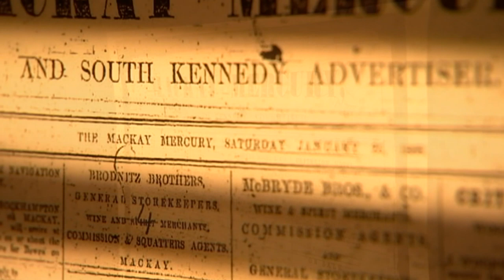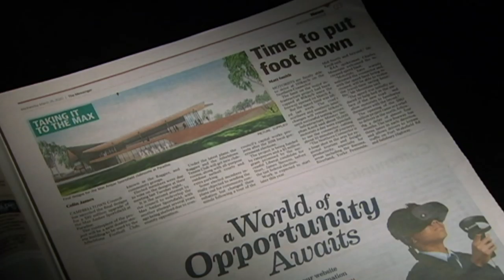Rupert Murdoch's News Corp takes axe to regional media with printing presses to close | ABC News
Within weeks, more than 100 suburban and country newspapers in a major shakeup of News Corp's Australian publishing business.

A network of Murdoch-owned papers is switching to digital delivery – the latest in a flurry of heavy blows on a media industry hit by falling profits and the changing habits of readers.